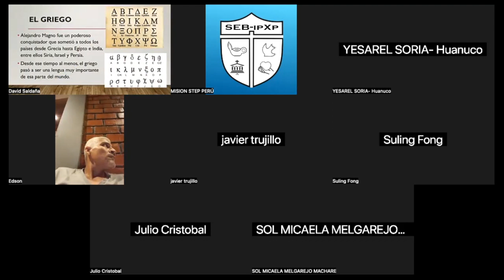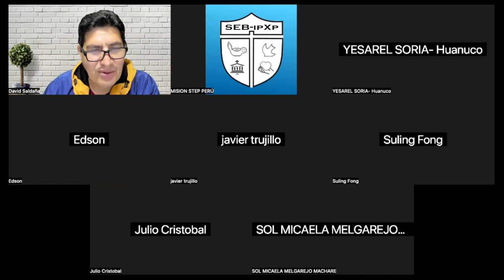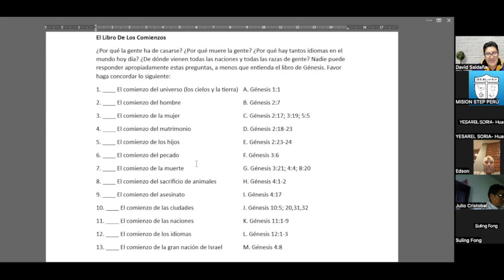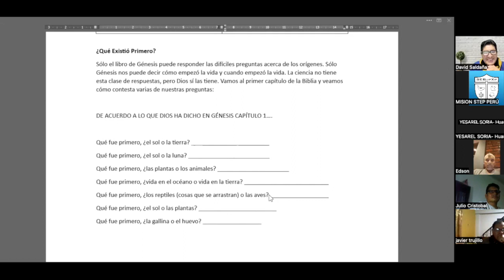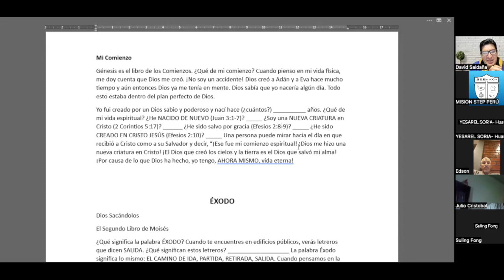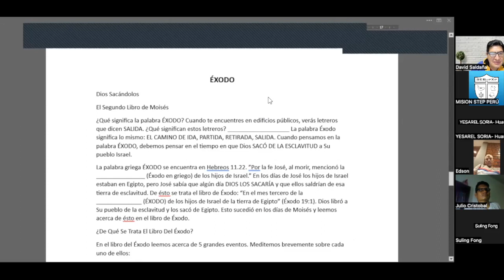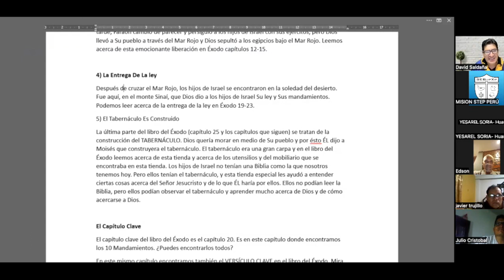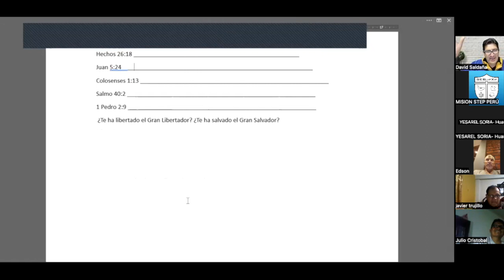BO 1201, Introducción al Antiguo Testamento 2-2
2da parte / 2da clase de Introducción al antiguo testamento por el Prof. David Saldaña del 23 de marzo, 2023, SEMINARIO BÍBLICO ipXp